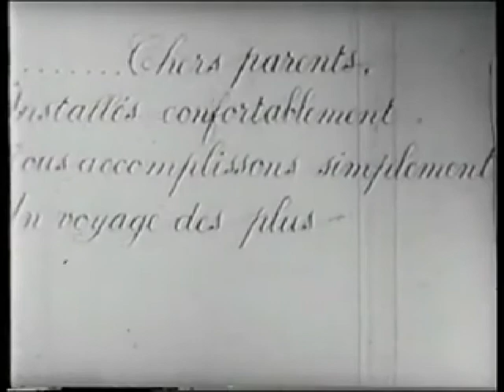El Hotel Eléctrico (The Electric Hotel - 1908) - Segundo de Chomón - con música by Jahzzar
Un matrimonio de edad madura llega a un hotel en el que sólo trabaja un conserje, puesto que el edificio está totalmente automatizado: las maletas suben solas, los abrigos vuelan hasta las perchas, un cepillo cobra vida y peina a la señora, una brocha de afeitar embadurna las patillas al protagonista.

Finalmente el maquinista que gobierna los mandos del sistema electro-mecánico del hotel llega borracho a la sala de maquinas, tira de algunas de las manivelas y los objetos comienzan un caótico frenesí de desordenado movimiento.

Cortometraje de ciencia ficción de 1908, realizado por el cineasta español Segundo de Chomón, y producido en Francia por Pathé.

Uso pionero de la técnica "Stop motion".

El metraje original, por supuesto, no tiene audio, ya que en aquellos tiempos no se había inventado todavía el cine sonoro.

Acompañado en este caso con música electrónica del álbum "Hi Fi City Tales" , compuesto por el artista español Jahzzar.

A mature marriage arrives at a hotel where only one concierge works, because the building is fully automated: the suitcases go up alone, the coats fly to the hangers, a brush comes to life and combs the lady, a shaving brush Smear the sideburns to the protagonist. Finally the machinist who governs the controls of the electro-mechanical system of the hotel arrives drunk at the machine room, pulls some of the cranks and the objects begin a chaotic frenzy of disorderly movement.

Short film of science fiction of 1908, made by the Spanish filmmaker Segundo de Chomón, and produced in France by Pathé.

Pioneering use of the "Stop motion" technique.

The original footage, of course, was a silent movie, 'cause in those days sound cinema had not yet been invented.

Accompanied in this case with electronic music from the album "Hi Fi City Tales", composed by the Spanish artist Jahzzar.